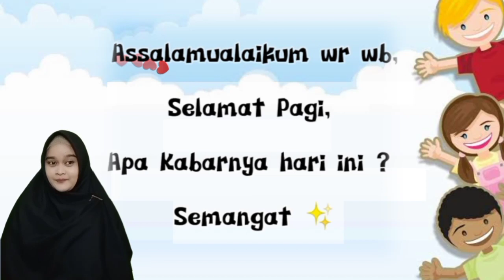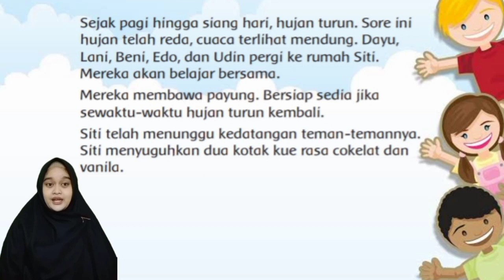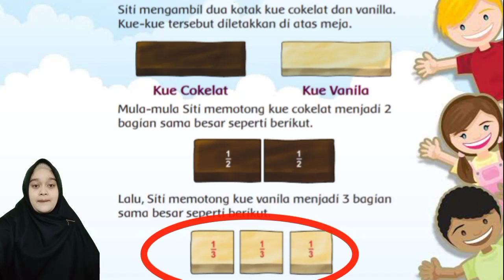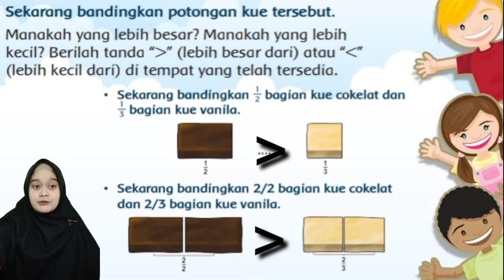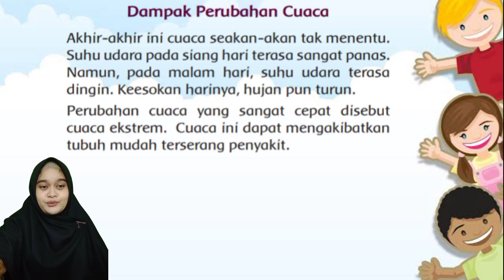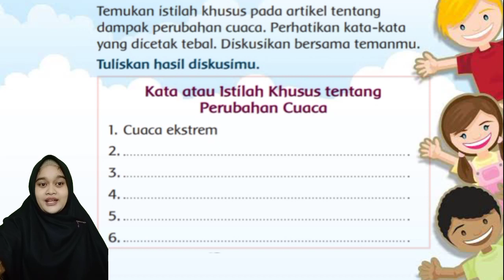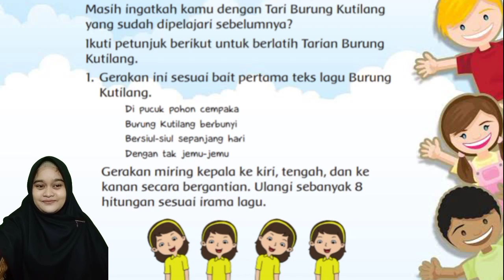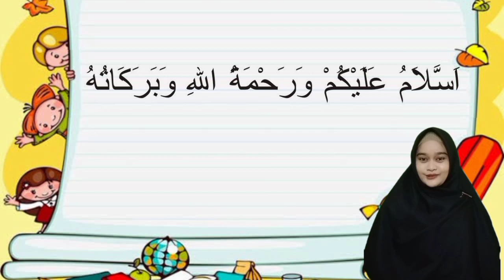Tematik | Kelas 3 | Semester 2 | Pertemuan 9 | Tema 5 Subtema 2 Pembelajaran 3